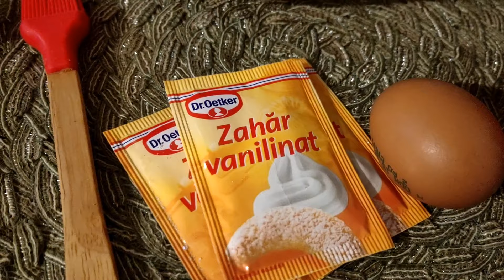Desert rapid cu mere